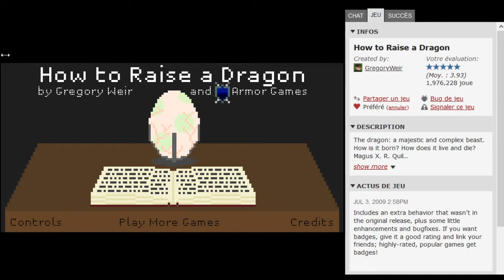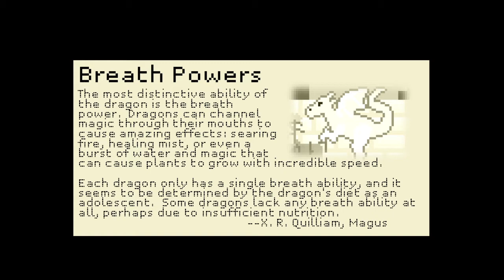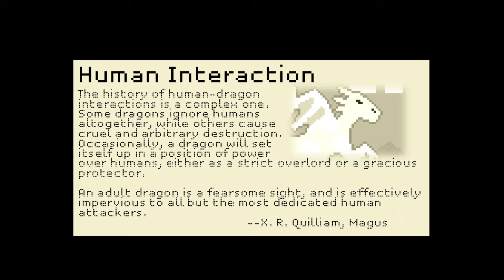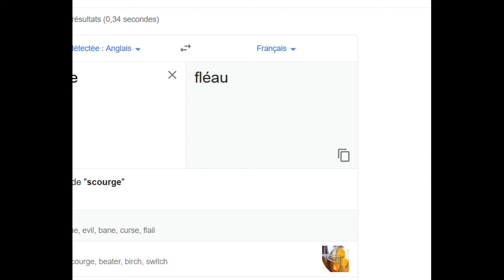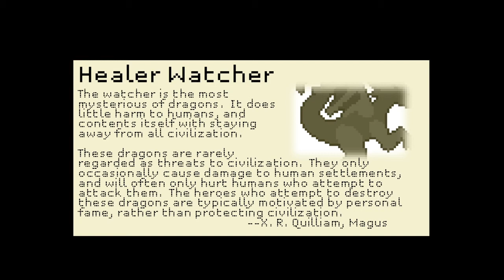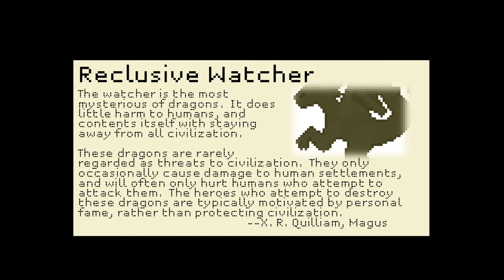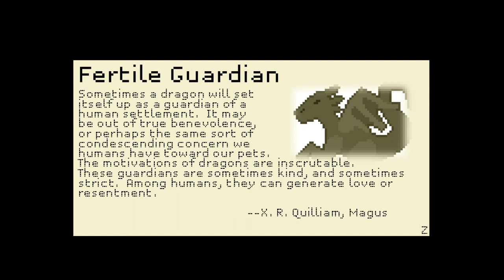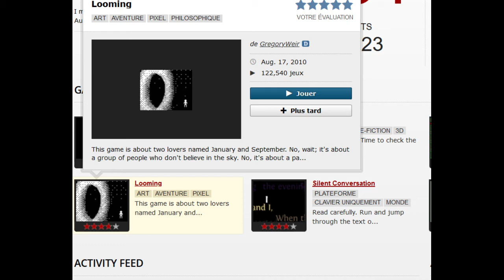How to Raise a Dragon ( All ending All Secret )( Jeux Flash / Flash Game )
Une perle de GregoryWeir ou vous incarnez un dragon tout le long de sa vie avec des écris d'une personne qui partage sa connaissance sur cette espèce.
De nombreux chemin de vie sont disponible pour un jeu a la fois cours mais très complet.